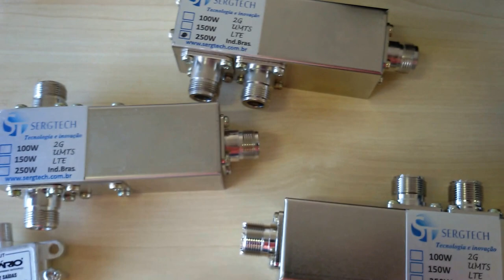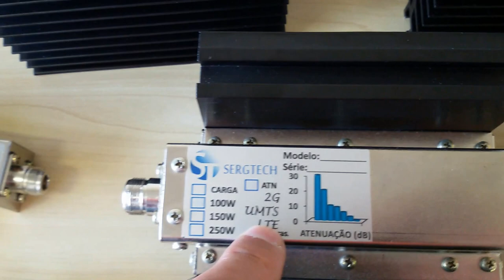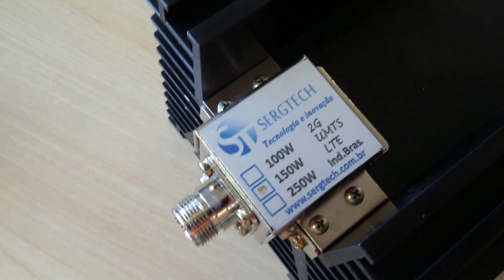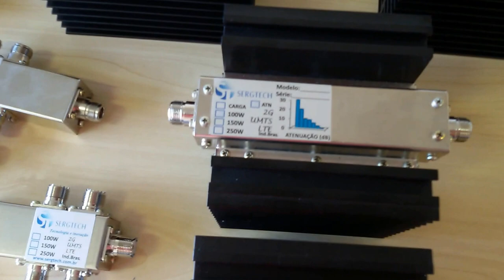ESCLARECENDO DUVIDAS SOBRE TAPS SPLITTERS E DIVISORES TELECOM E TVS SERGTECH SERGTEC